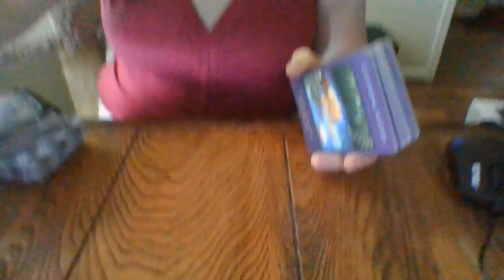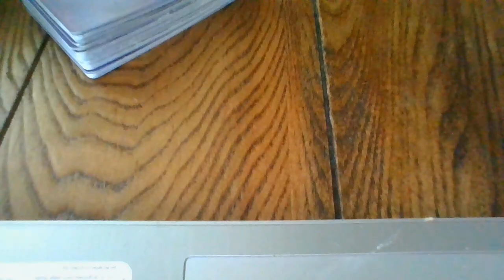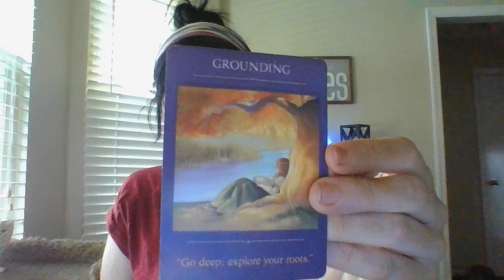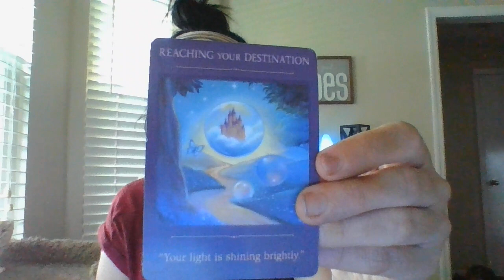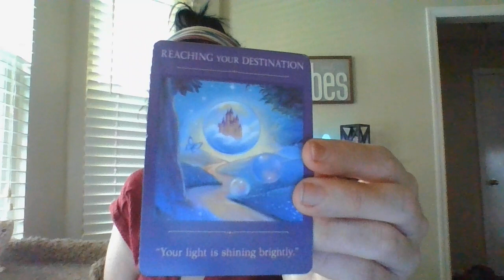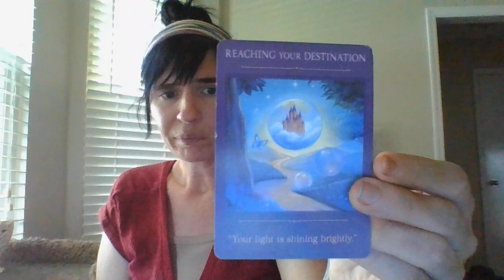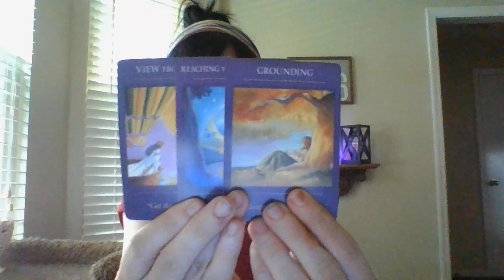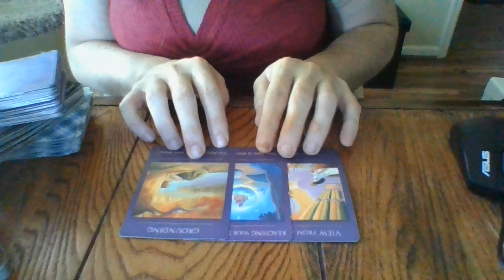JULY 2021- COUP D' ETAT! HUGE ENERGY SHIFT COMING!